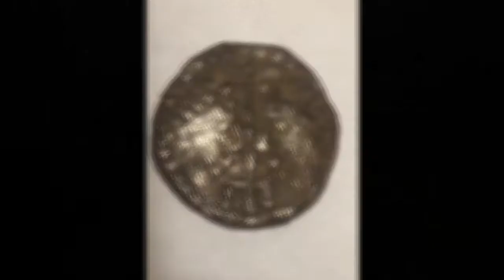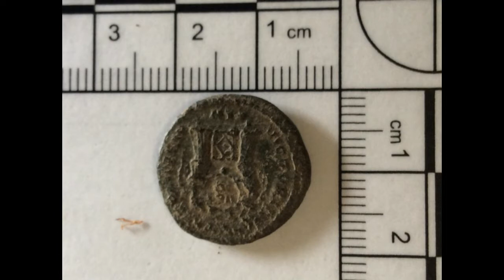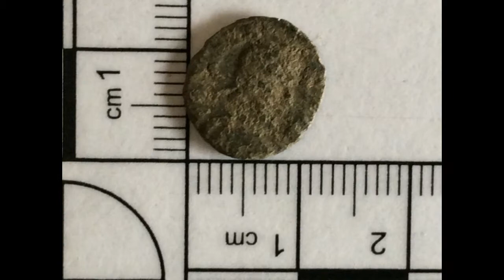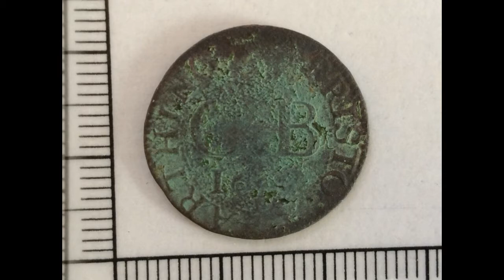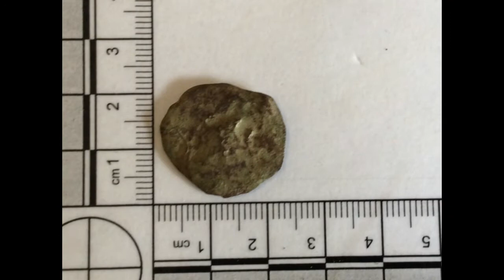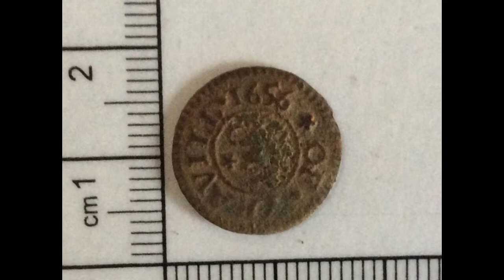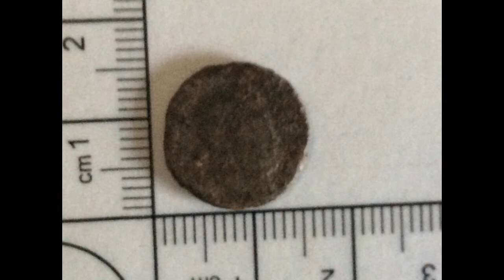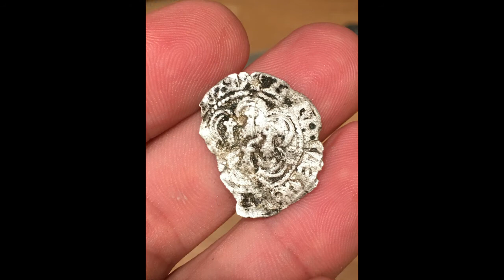Muchelney Metal Detecting Rally Finds Saturday Sep 2016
A short slide show of some of the finds that were found on the Muchleney metal detecting rally 23rd to 25th Sept 2016.

People as far away as Australia and America came to the rally and made some stunning finds. Nice to see some fellow youtubers there too.